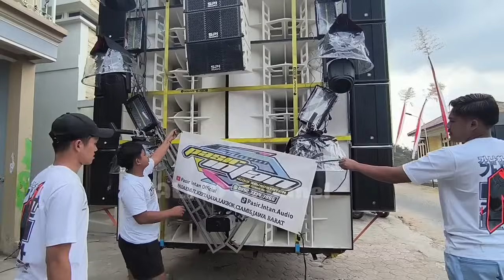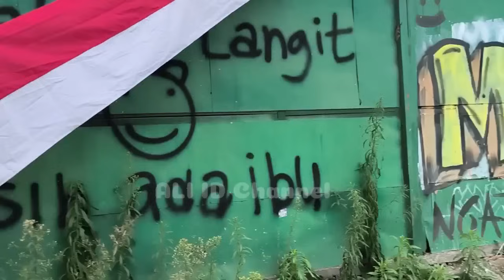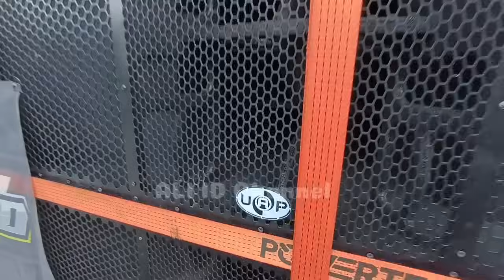Mas Jayus Jadi Bang Toyib gak pulang",,NGX & puluhan Sound Wajah Lama & Baru sudah ready di Ngantru